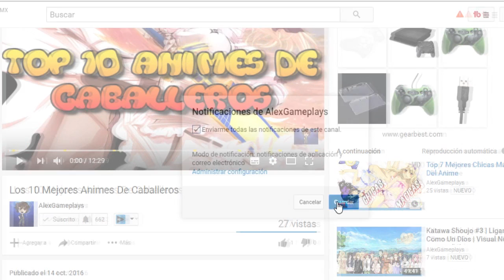Los 10 Mejores Hentai de Tentáculos | Los Mejores Tops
10. Majuu Jouka Shoujo Utea
9. Saimin Jutsu The Animation 2nd
8. Inyouchuu Etsu
7. Samayou Midara na Lunatics
6. Rasen Sokou no Dystopia
5. Dorei Maid Princess
4. Shinkyoku no Grimoire The Animation
3. Pandra The Animation: Shiroki Yokubou Kuro no Kibou
2. Taimanin Asagi
1. Tentacles and Witches